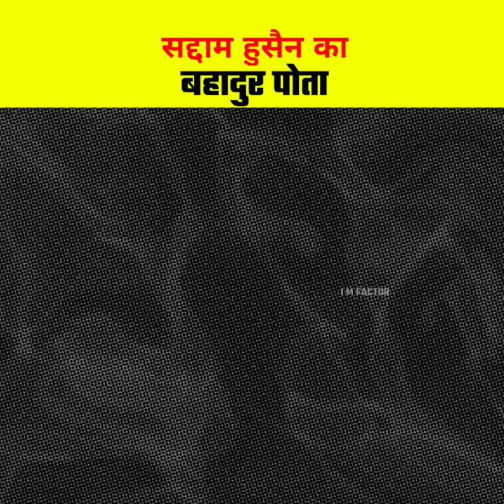Saddam Hussain के पोते की कहानी | Real story Mustafa Hussain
20 वीं सदी का सबसे बहादुर Muslim बच्चा | Real story Mustafa Hussain

SEO

shorts facts
facts sanp
shorts video
facts short
shorts facts
imfactor
facts
facts video
interesting facts
facts about saddam hussain
facts about mustafa hussain
real story of mustafa hussain
America on iraq mosur
iraq mosur
mustafa hussain
saddam hussain video
saddam hussain fansi